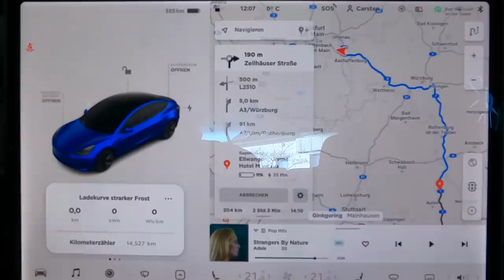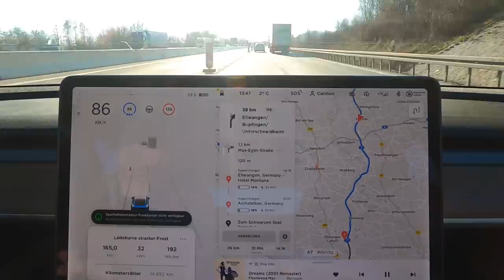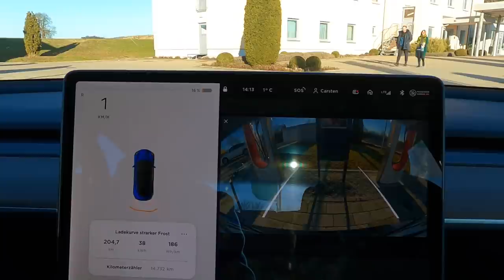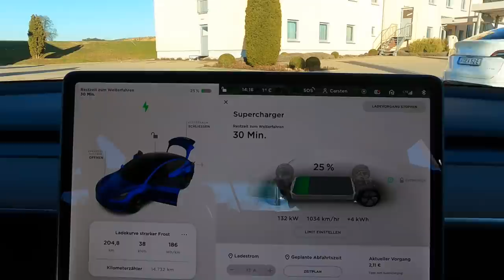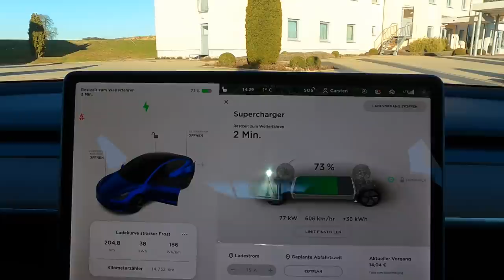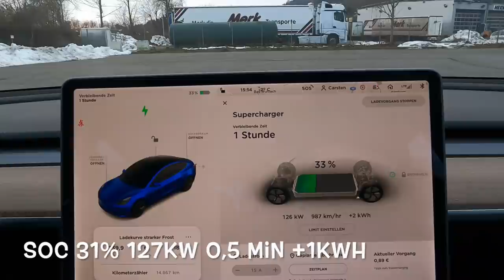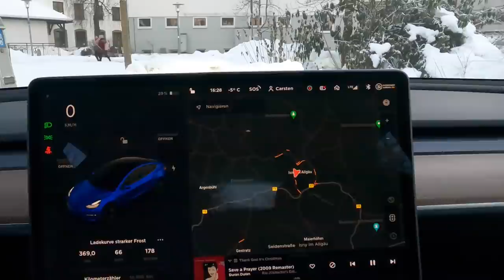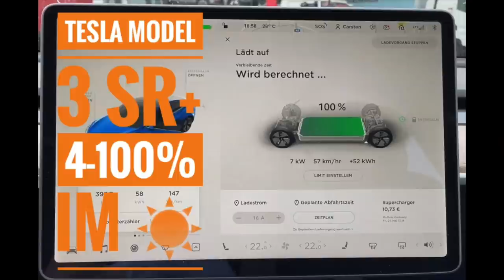Tesla Model 3 SR+ LFP Akku Langstrecke im Winter Roadtrip ins Allgäu Ladekurve 1 GRAD Ladeleistung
Achtung: Dieses Video kann in seltenen Fällen bei manchen Menschen mit lichtempfindlicher Epilepsie möglicherweise Anfälle auslösen.  Das folgende Video enthält Szenen, die wegen der schnellen Wiedergabe (Zeitraffer) zu Übelkeit führen kann.

Vielleicht sind manche Tipps schon bekannt aber gerade für Newbies denke ich wertvoll.

Du hast mit deinem Elektroauto die Möglichkeit Dir jährlich die Treibhausminderungsquote (THG) auszahlen zu lassen.

Di kannst meinen Empfehlungscode verwenden: r6mgb
Jeder erhält dann 15€ bei Registrierung - DANKE für Deine Unterstützung!

Der Vorteil du kannst dich entweder für eine feste Quote von 255€ zu entscheiden dann fallen keine Steuern an ODER für eine flexible Auszahlung für die Du bis zu 400€ erhältst. Hier musst Du aber bei Deiner Steuererklärung den kompletten Betrag angeben der dann versteuert wird.

Dein Empfehlungscode lautet: r6mgb
Jeder erhält dann 15€ bei Registrierung

Ich bin für JEDEN Euro dankbar! Bereits ab 1 Euro zeige ich auf Wunsch Euren Namen und ab 5 Euro bedanke ich mich persönlich mit Ansage bei Euch!
Ich werde das in einer meiner nächsten Videos integrieren. Da ich aber oft vorproduziere kann das auch mal 4 Wochen dauern.

- Wie fährt man möglichst effizient?
-  Wie kann man die verschiedenen Anzeigen auf dem Display am besten interpretieren?
-  Die Verbrauchsprognose optimal lesen lernen?
   (Diese detaillierten Anzeigen findet man nur im Tesla)
Am besten beschrieben im Video 500km Hypermiling!

Referalprogramm (freies Supercharging 1500km)  wurde im September 2021 beendet:
Dieses Video wurde mit 100% Ökostrom produziert.